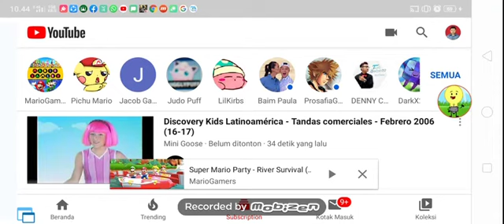is year oh yeah